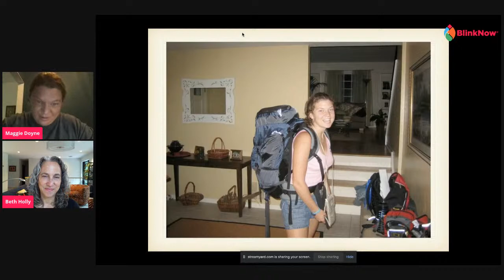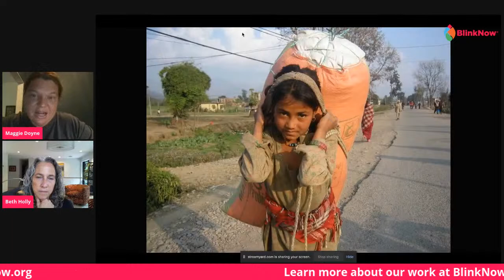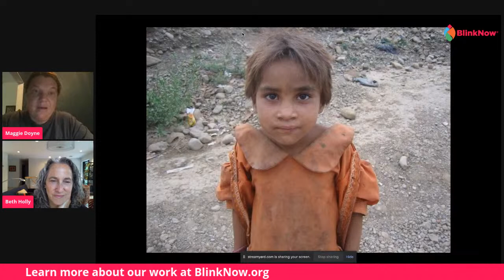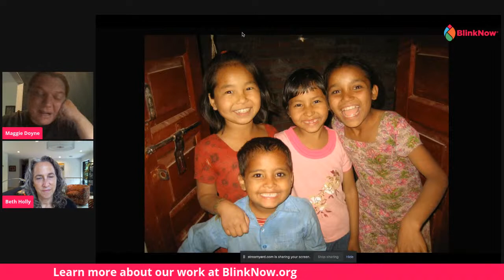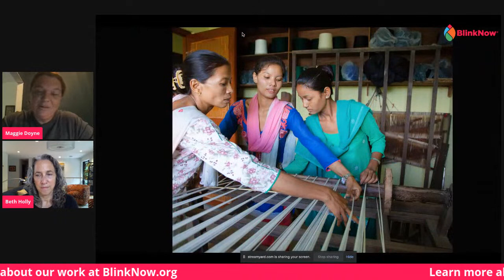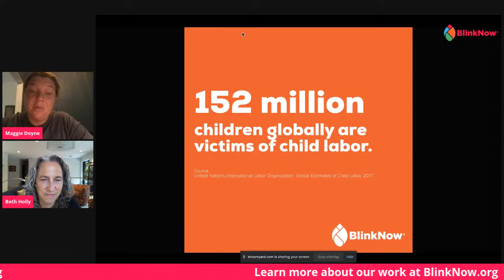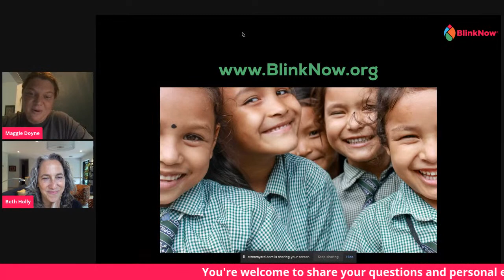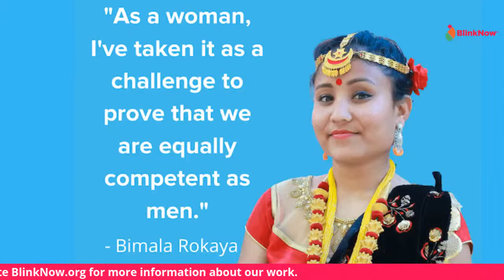Gender Equity and Women's Empowerment in Nepal and Around the World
A Global Issue:  Gender Equity and Women's Empowerment A Local Focus:  Making strides for the women of Nepal
Discussion Panelist:

Latanya Mapp Frett, CEO of Global Fund for Women
Maggie Doyne, Co-Founder & CEO of BlinkNow Foundation
Bharati Silawal-Giri, Nepal’s leading Gender Equality, and Human Rights Activist